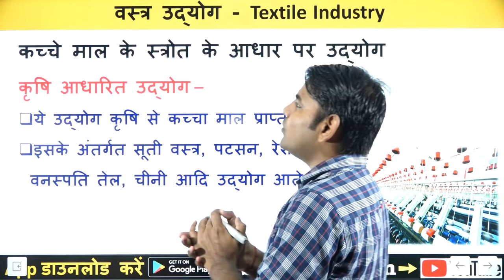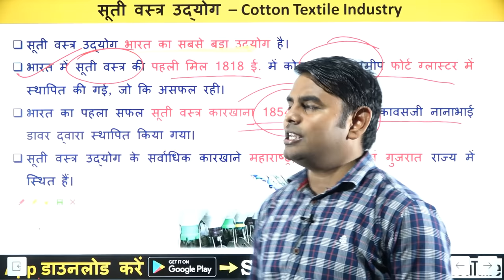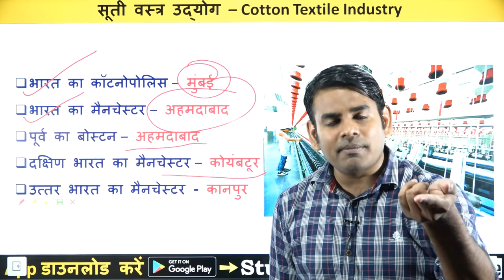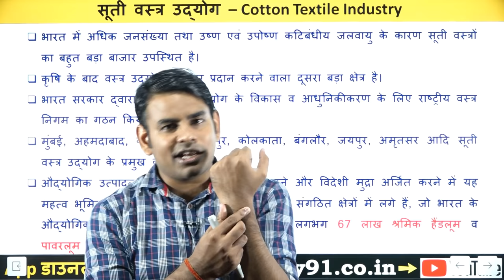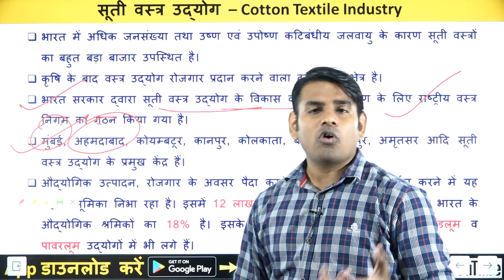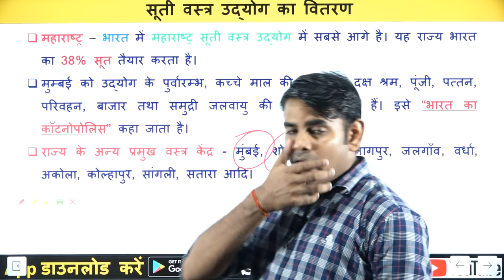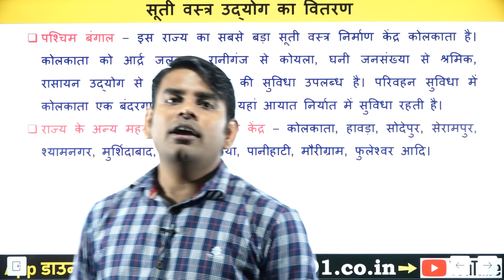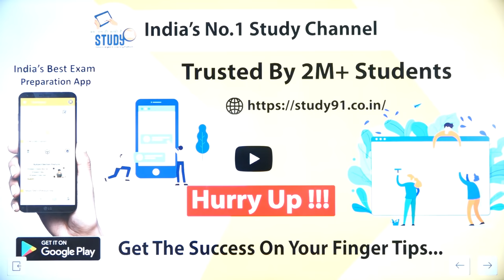64.Indian Geography: Cotton Textile Industry in India|सूती वस्त्र उद्योग |Study91Nitin sir Geography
【8】Physics / भौतिकविज्ञान 📘

📲 Join Us -
📢 Telegram for Free Study Material -